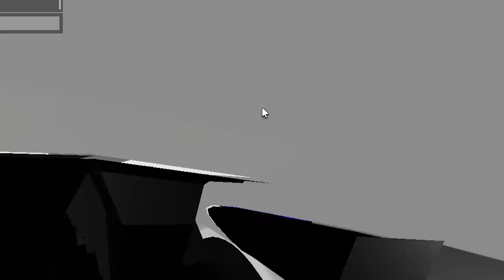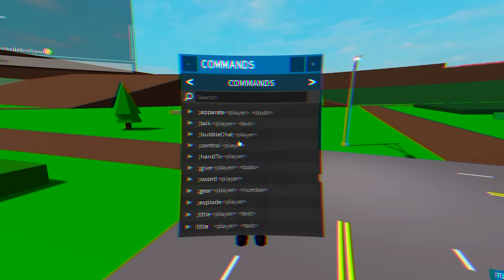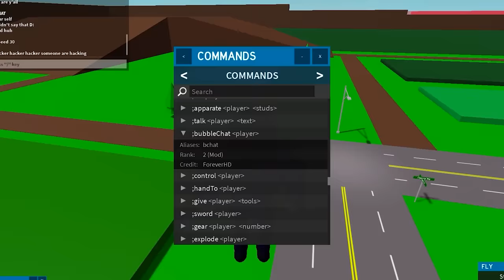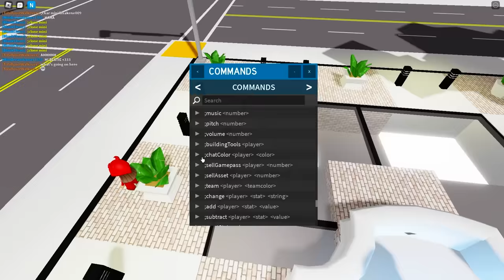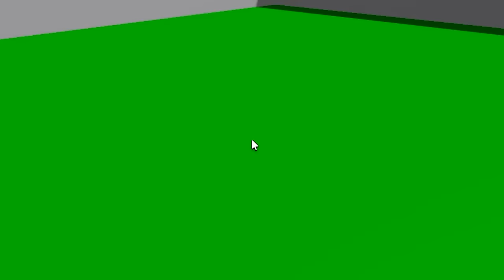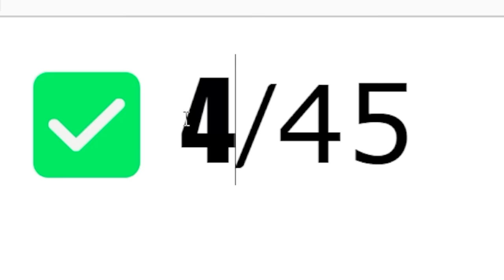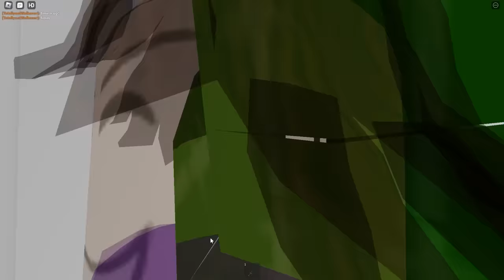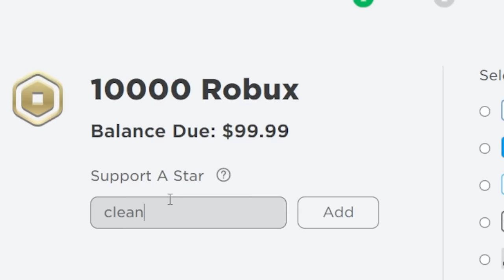CRAZY FAN GIRL Gets ADMIN in Roblox!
CRAZY FAN GIRL Gets ADMIN in Brookhaven!